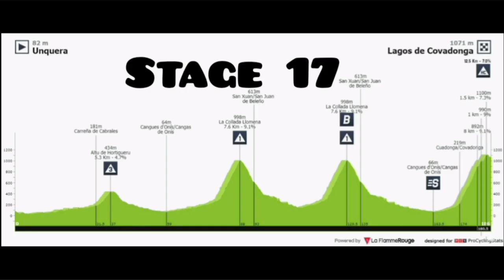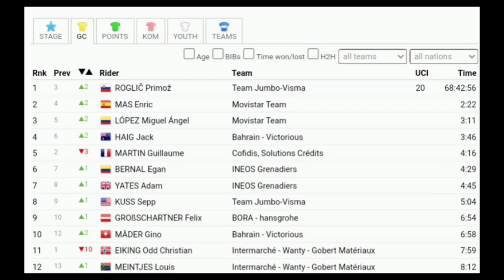Primož Roglič Wins No. 3 & Leads | 2021 Vuelta a España | Stage 17 | Solo Attack 7.6 km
Primož Roglič Wins No. 3 & Leads| 2021 Vuelta a España | Stage 17 | Solo Attack 7 km

Cycling related clothing.

 Primož Roglič from Slovenia and team (Jumbo-Visma) wins the seventeenth stage. His third win of this year's La Vuelta.

 Roglič was quoted saying "In cycling there’s always a risk. A lot of things can always happen. It’s a race, and in the end, I didn’t think, eh, I just went with him. Then I was already thinking, ‘It’s quite far, eh, and still quite a hard climb at the end,’ but it was going good. It was a real show, real racing. I didn’t decide it, I just tried to ride up the climb as fast as possible. At that point, Egan didn’t follow anymore so I just went then alone."

Sepp Kuss (Jumbo-Visma) and Miguel Angel Lopez Moreno (Movistar Team) finished second and third.

 General Classification.

1. Primoz Roglic (Slo) Jumbo-Visma 68:42:56
2 Enric Mas Nicolau (Spa) Movistar Team 0:02:22
3 Miguel Angel Lopez Moreno (Col) Movistar Team 0:03:11
4 Jack Haig (Aus) Bahrain Victorious 0:03:46
5 Guillaume Martin (Fra) Cofidis 0:04:16
6 Egan Bernal Gomez (Col) Ineos Grenadiers 0:04:29
7 Adam Yates (GBr) Ineos Grenadiers 0:04:45
8 Sepp Kuss (USA) Jumbo-Visma 0:05:04
9 Felix Grossschartner (Aut) Bora-Hansgrohe 0:06:54
10 Gino Mäder (Swi) Bahrain Victorious 0:06:58
Abandoned

DNF Luis Leon Sanchez (Spa) Astana-Premier Tech
DNF Itamar Einhorn (Isr) Israel Start-up Nation
DNF Sander Armée (Bel) Qhubeka NextHash
DNF Kenny Elissonde (Fra) Trek-Segafredo
Photos / Images:TV

VRT
L'Équipe TV
La Chaîne L'Équipe
ASO
Getty Images
Getty Images Sport
Getty Sport
Procyclingstats.com
Cyclingnews.com
Bettini Photos
Bettini Image
Eurosport.com
PhotoNews
ESPN
SuperSport Variety 1

Music
1.
2. Splice app (GoPro)
Upcoming events.